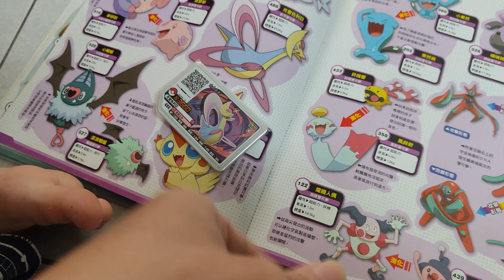弟弟一早起床就在看書，不過是寶可夢的圖鑑書